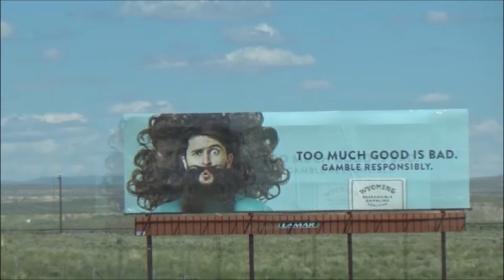Stand Out Sign